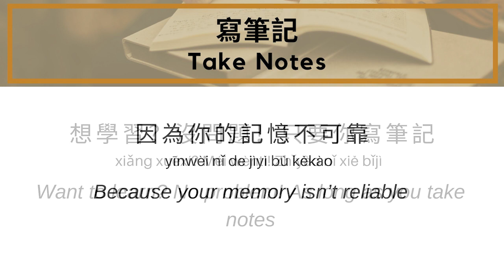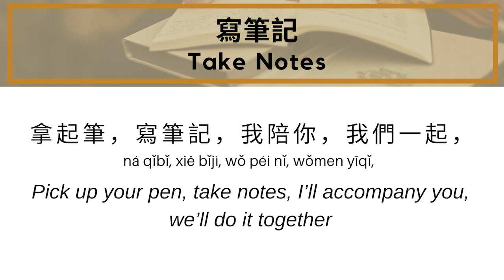The Take Notes Song | 寫筆記 (Xiě bǐjì) - Learn "notes" in Chinese [Chinese Vocab Song Series]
In Chinese, the word for "camera" is 筆記 "(Bǐjì)."

Learn this song to reinforce the word in your memory!

To learn more about how the Chinese Vocab Song series, check out

To support us and learn more about these lyrics, what each word really means, and other behind-the-scenes goodies for this and hundreds of other Chinese vocab songs, become a champion